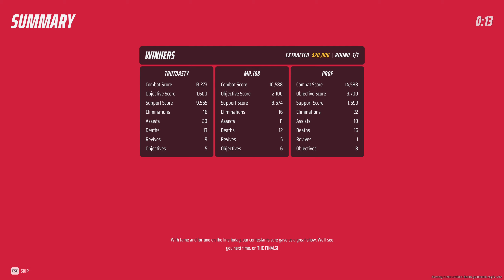The MOST FUN I've had yet in this Game | THE FINALS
It was never about winning spiderman... ITS ABOUT SENDING A MESSAGE. (And having fun doing it!)

Today we played THE FINALS and messed around the entire match (and we still won lmao)

Timestamps:
IT'S A NINJA - 0:00
Intro - 0:04
It's Not about Winning... - 0:08
Outro - 20:24